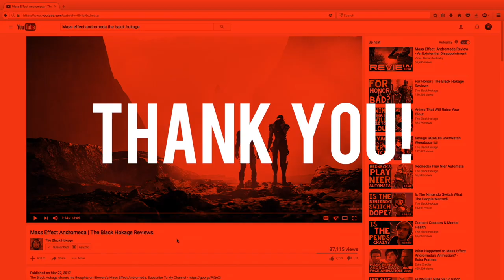Destroying Saiyan Monkeys In Dragonball FighterZ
The Black Hokage throws hands w/ Gi members JG & Knomad in Bandai Namco's new fighter Dragon Ball Fighters Z closed beta.

Arozzi makes quality gaming chairs & other gaming products. TBH has partnered with them.

Shout out to Flock...